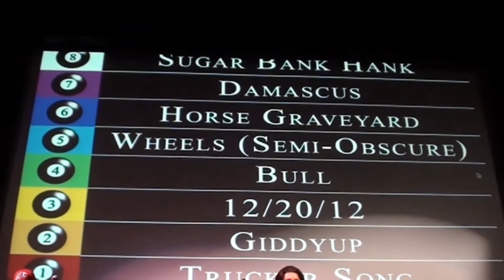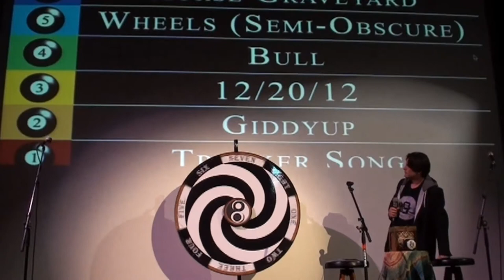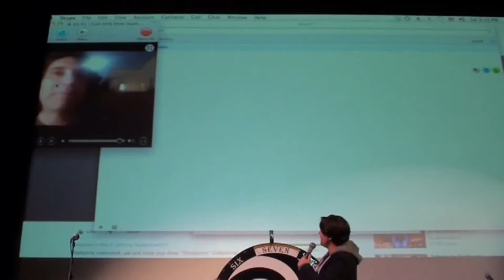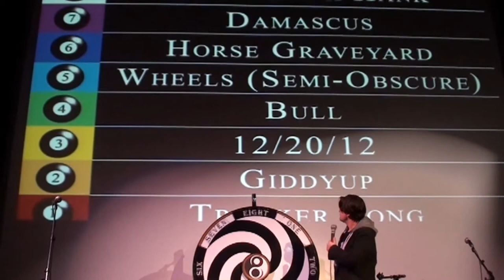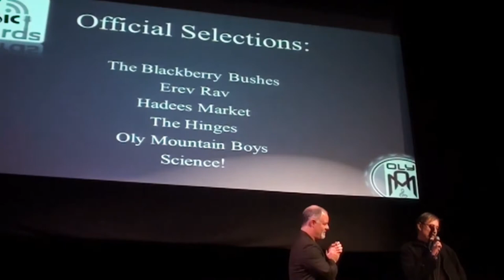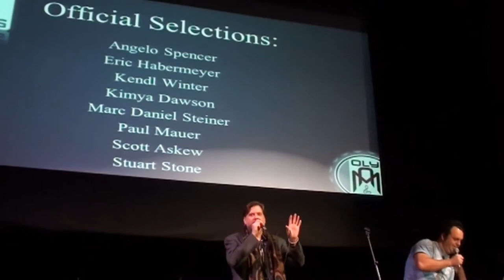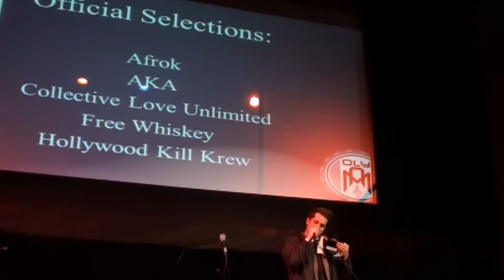Oly Music Awards Day2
The Oly Music Awards 1st Year Day 2.  Organized by Dr. Jabi Shriki and many volunteers in Olympia Washington and Thurston county area.  200 Bands, 10 semi finalist, 5 winners!  See it here live recording, nothing edited and free for public broadcast and reuse on the Jimbo Jitsu Youtube Channel.